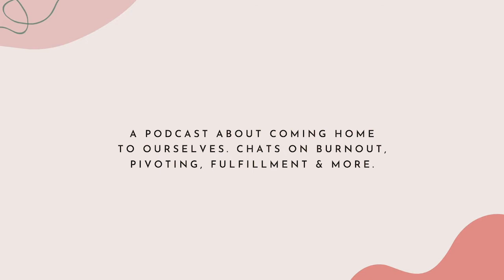Emily Peilan on shedding outer expectations, learning self trust & lessons from travelling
I met today's guest in a mastermind and she's become a great friend and accountability buddy. Meet Emily Peilan, she designs and codes modern, stylish websites for entrepreneurs and small businesses in the creative and online digital space. She found her calling in Web Design after taking a coding course and fell in love with this combination of art, science and business.

Trading in her previous life in corporate business 4 years ago for the promise of nothing but adventure and youthful freedom... she travelled extensively throughout Europe, living the digital nomad life as a freelance photographer, travel blogger and kayak guide in the Norwegian Fjords.

Emily recently moved to Seville, Spain with her partner. When she's not dreaming up new business ideas and website designs, you'll find her travelling wide-eyed with a camera in hand, eating tapas, and learning new languages.

In today’s episode Emily shares:

How she tried to fit into the "mold" of who she was supposed to be
How she left a high paying job in pursuit of something more aligned while facing the disappointment of her loved ones
How she had nothing yet felt enriched
How travelling helped her get in touch with different sides of herself
How she grew into her voice
How she went from being a perfectionist to learning to let go and trust
How journalling helps her connect to her heart

And so much more, this episode is packed with wisdom. Emily is wise beyond her years and I'm so excited to dive in with you!